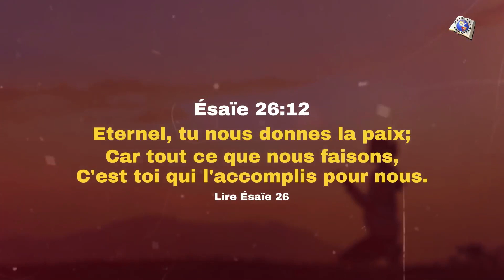Isaiah 26:12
Isaiah 26:12
Lord, you establish peace for us; all that we have accomplished you have done for us